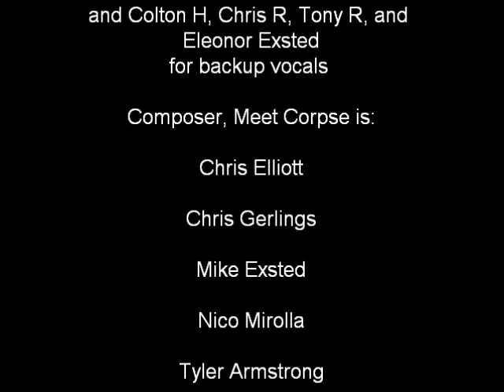Composer, Meet Corpse - Studio Day 7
Day 7 @ Avalon Audio.  Chris Elliott lays down some brutal vokills for the new CMC record!!!